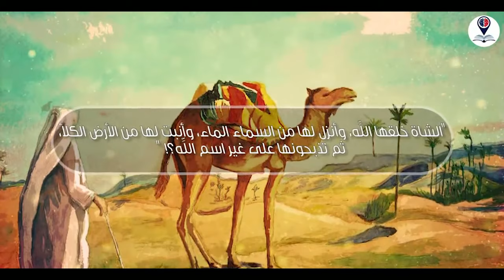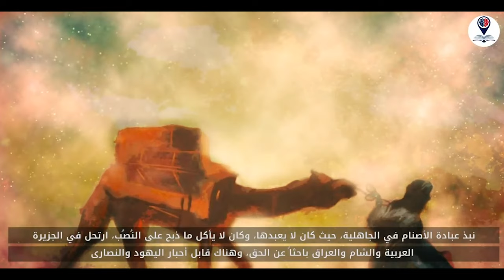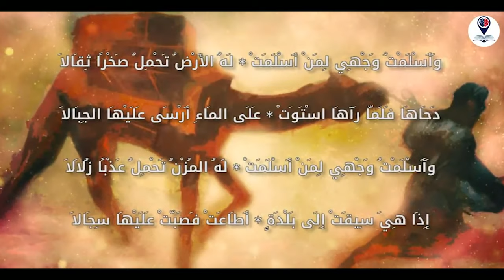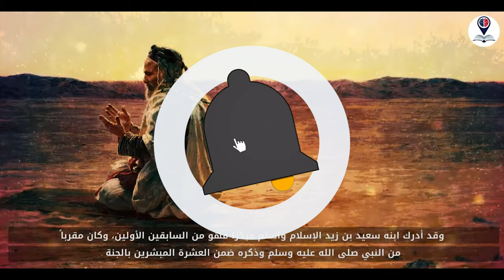Qiyomat kunida bir o'zi bir ummat bo'ladigan musulmon qissasi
Qiyomat kunida bir o'zi bir ummat bo'ladigan musukmon qissasi

📱 Kanaldan ko'chirib YouTubega takroran qo'yish mumkun faqat videoni logosi bilan qo'yilish kerak
📲 Do'stlaringizga imo telegram va boshqa  tarmoqlarga tarqatishiz mumkun